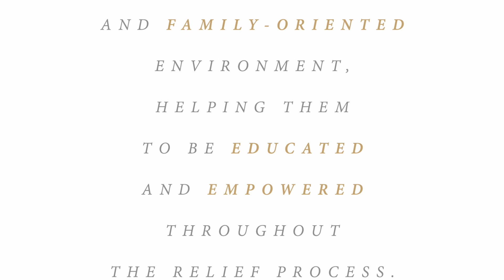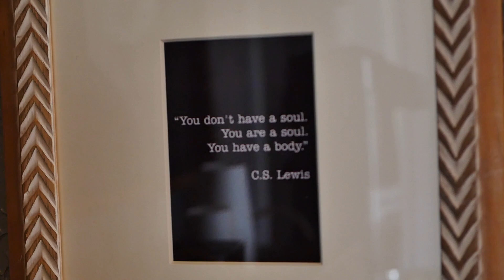Relief Plus - Our Mission #2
Dr. Johnston explains the second part of our mission, which is "...in a caring, sincere, and family oriented environment."